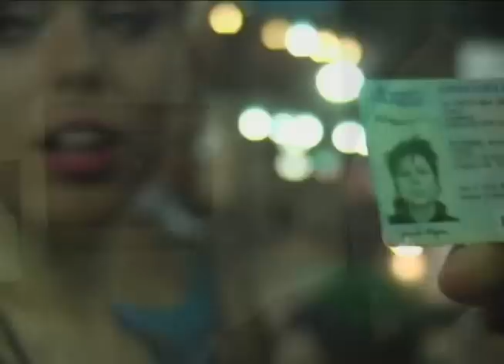Nightlife with Global Securicon - Pt.3 Every Day is a Good Day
Episode 3 finds the dependable gentlemen of Global Securicon, once again, armpit deep in humanity. On this occasion, their pursuit of truth and beauty results in the realization that "Every day is a good day."

Track
Fuckpony - R U Feeling Abroad (Feel The Love / Bpitch Control)